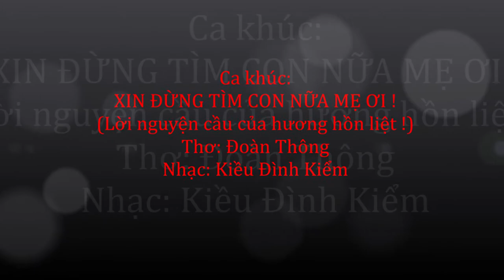XIN ĐỪNG TÌM CON NỮA MẸ ƠI ! - Nhạc: Kiều Đình Kiểm; Thơ: Đoàn Thông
Nhà thơ Đoàn Thông: Hội viên Hội Nhà Văn Hà Nội.
Quê: Thanh Oai (Hà Tây cũ, nay là huyện Thanh Oai, Hà Nội), sinh 1950, kỹ sư nhiệt điện (Nguyên là cán bộ giảng dạy Khoa điện, Trường đại học Bách Khoa Hà Nội)
Anh đã nhận được nhiều giả thưởng thơ, trong đó có giải 3 cuộc thi thơ của tuần báo Văn nghệ (Hội Nhà Văn Việt Nam) năm 2000.
Hiện tại anh là Phó chủ nhiệm CLB thơ Tràng An thuộc Trung tâm văn hóa Thành phố Hà Nội…
Đoàn Thông đã có nhiều tập thơ được xuất bản và tập nào cũng ẩn chứa những nỗi niềm thế sự…
Đọc thơ anh tôi càng trân quí anh và từng con chữ trong thơ anh, nhất là khi đọc xong tập thơ “Gió cát miền nhân gian” (NXB Hội Nhà Văn 2016).
Chính bài thơ “Xin đừng tim con nữa” trong tập thơ này của anh đã gây cho tôi niềm xúc động lớn…
Bài thơ là lời “thỉnh cầu” của những hương hồn liệt sĩ đang “lưu lạc” trên đất nước nay, Tổ quốc này… khi ngày ngày chứng kiến nhiều người Mẹ đã mất con trong các cuộc chiến tranh bảo vệ Tổ Quốc mà không thể…, mà “chưa thể…” tìm thấy phần mộ của con mình, nên phải “chống gậy” đêm ngày lặn lội nơi biên ải, nơi chiến trường xưa… để tìm con !!

Được sự đồng ý của nhà thơ, tôi đã phổ bài thơ này thành ca khúc này. Bài hát có tựa “Xin đừng tìm con nữa Mẹ ơi !”